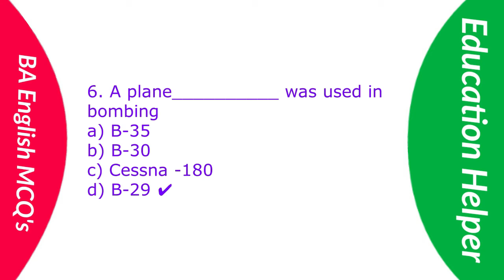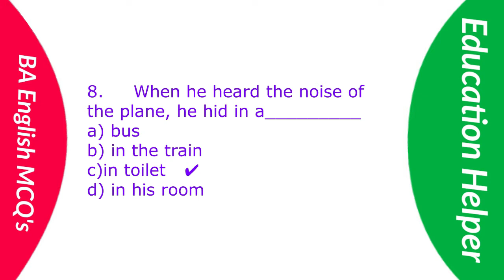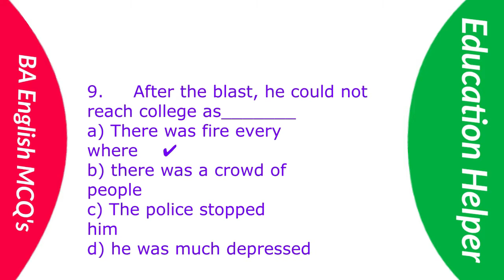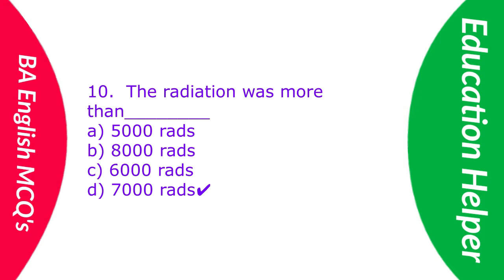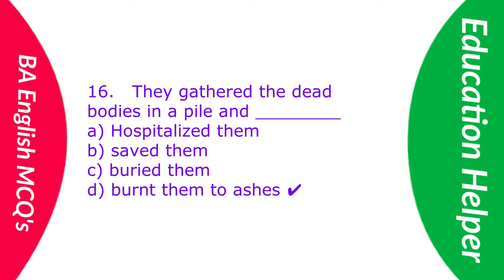Nagasaki, August 9, 1945 mcqs | BA English Part 2 Important MCQs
Nagasaki August 9 1945 mcqs BA English Part 2 Important MCQs | BA English MCQs BA part 2 Important Mcqs 2020
punjab university ba exam 2020 Most important mcqs for online exams 2020 of PU
Browse all English MCQs here